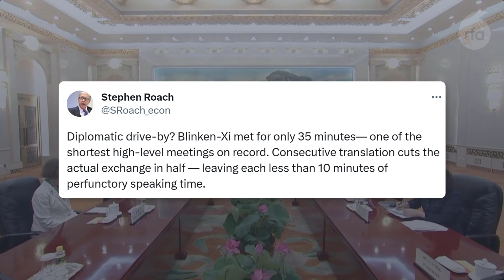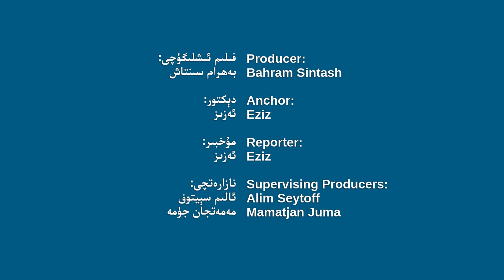بىلىنكېن بىلەن شى جىنپىڭنىڭ ئۇچرىشىشى دۇنيا مىقياسىدا زور غۇلغۇلا قوزغىدى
Билинкен Билән Ши Җинпиңниң Учришиши Дуня Миқясида Зор Ғулғула Қозғиди

Bilinkén Bilen Shi Jinpingning Uchrishishi Dunya Miqyasida Zor Ghulghula Qozghidi